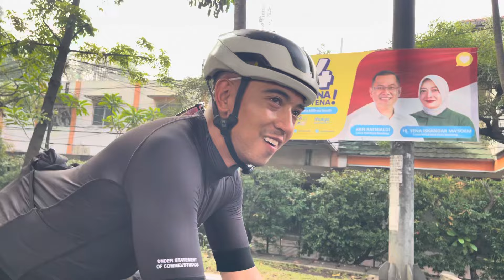Perang Breakaway Men Elite Cetiaw Day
Qorie si Anak Hilang makin Buas dengan Binatang Buasnya @YOELEO